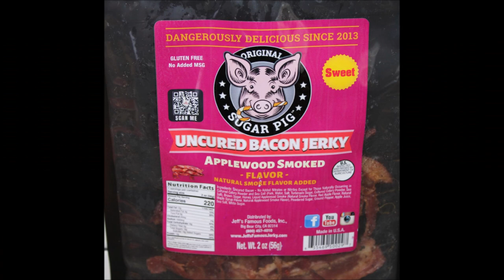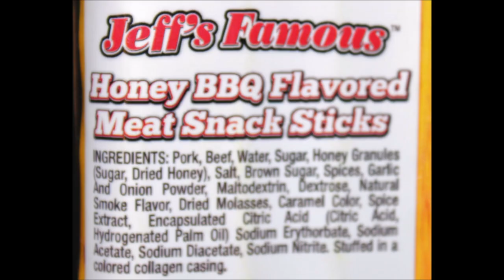Jeff’s Famous Jerky: Maple Brown Sugar, Buffalo Chicken, Honey BBQ Sticks, Smokin’ Sweet, Applewood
This is a taste test/review of Jeff’s Famous Beef Jerky! Flavors include Maple Brown Sugar Bacon Jerky, Buffalo Chicken Jerky, Honey BBQ Meat Snack Sticks, Smokin’ Sweet BBQ Uncured Bacon Jerky and Applewood Smoked Uncured Bacon Jerky. They were mailed to us free from Gary at Jeff’s!